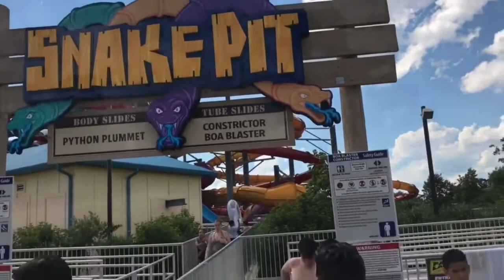Wildwater Kingdom at Dorney Park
A tour of Wildwater Kingdom at Dorney Park in Allentown, Pennsylvania